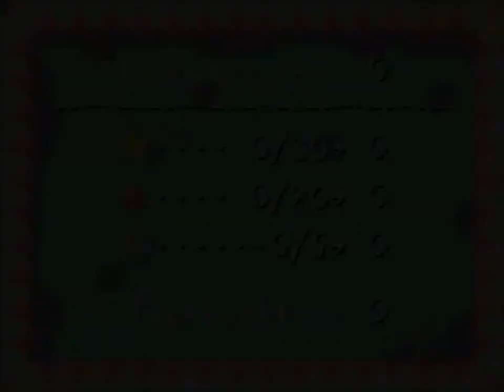Let's Play Yoshi's Island DS - Part 23 - Kettenhunde des Grauens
System: Nintendo DS
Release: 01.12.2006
Genre: Jump'n'Run